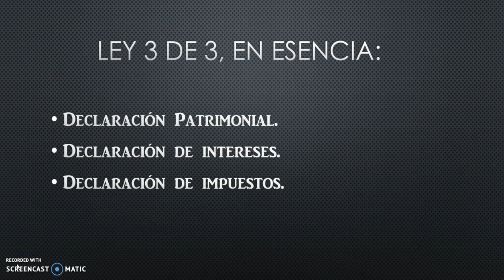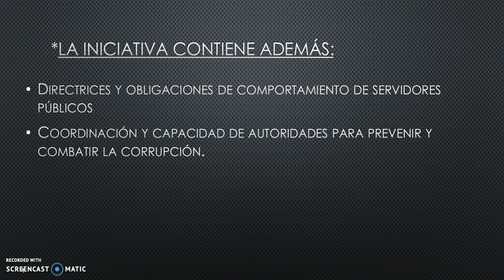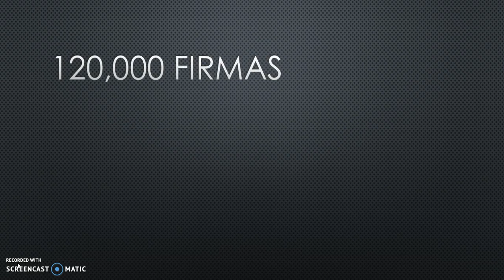Ley 3 de 3 Iniciativa Ciudadana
Con la Ley 3 de 3, se propone acabar con actos de corrupción y otros vicios que merman la función pública, proponiendo un ambiente total de transparencia de los servidores públicos en todo el país.